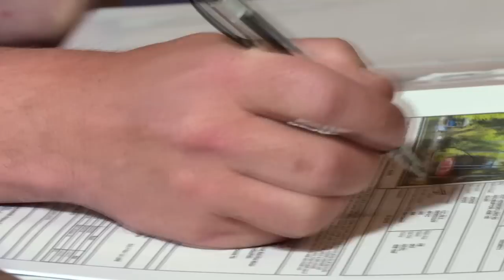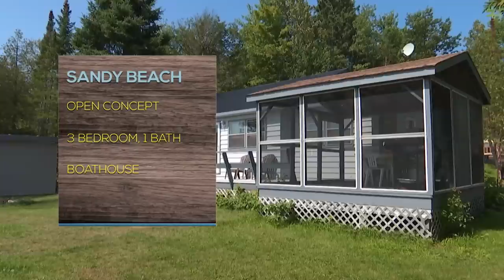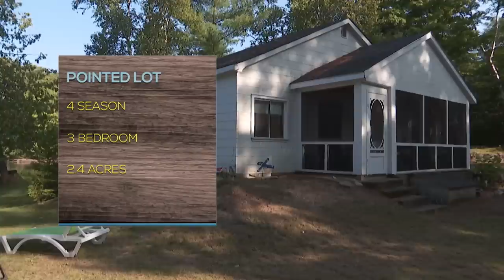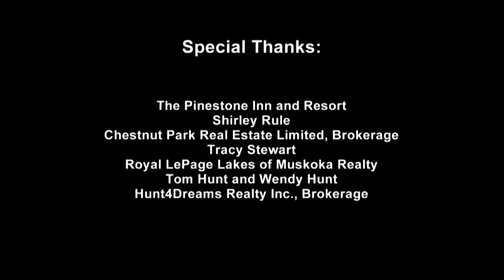Buying A Holiday Home With A $450,000 Budget For A Family Of Four | What's For Sale? | Abode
Join Mike, Ursula, and their energetic kids as they embark on a journey from renting to owning a dream vacation home by the lake. With a budget of $450,000, they're on the hunt for shallow entry, sandy beaches, and space for family fun. Watch as they explore three unique properties, weighing the pros and cons of each. From stunning lake views to unexpected challenges, find out which property steals their hearts in this exciting adventure!